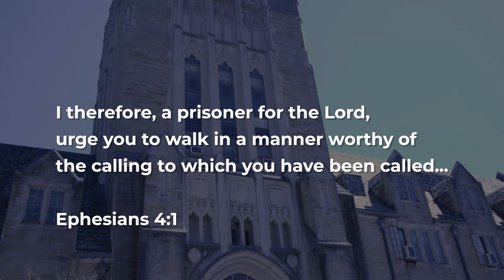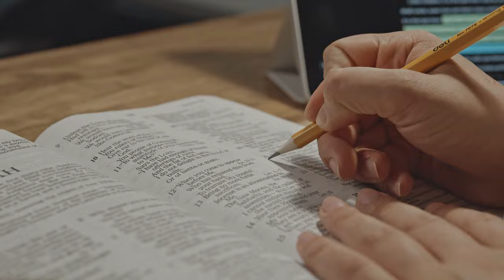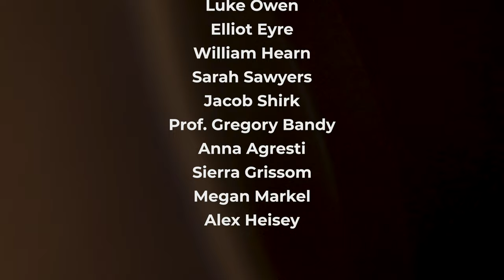The Call (Short Film)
Directed and produced by Maya Lindberg and Emma Fisher. Premiered at Grove City College's Third Annual Lux Mea Film Festival on April 29th, 2023.
Featuring seven GCC undergraduate students and two professors.